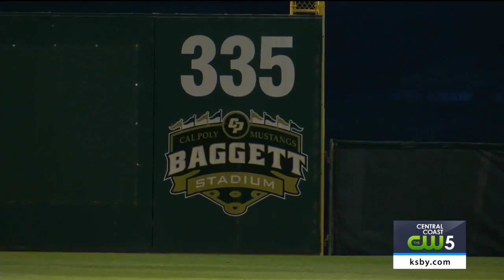Cal Poly baseball coping with canceled season